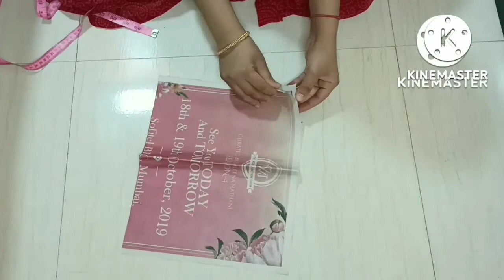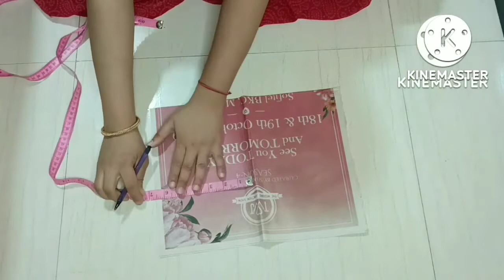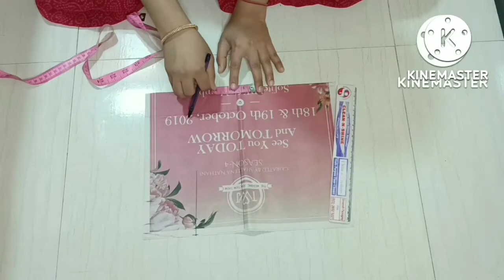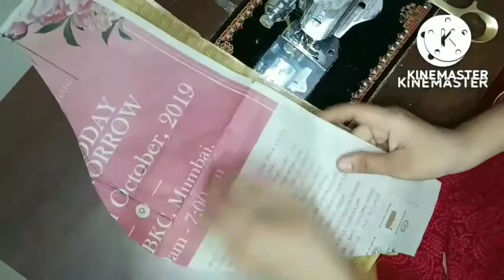38 चैस्ट प्रिंसेस कट बेलून बाजु डिजाइन कटिंग करना और सिलना सीखें | Princess Cut Front Open Blouse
38 चैस्ट प्रिंसेस कट बेलून बाजु डिजाइन कटिंग करना और सिलना सीखें | Princess Cut Front Open Blouse

पाइपिंग करने का एक दम नया तरीका| अगर आप को भी नहीं आता बिना डोरी की पाइपिंग बनाना तो जरूर देखें

करवाचौथ की सुहागनो के लिए एक दम नया ब्लाऊज डिजाइन | Latest Blouse Design Cutting And Stitching

Agar aap ko bhi topic pe video dekhna chahte ho to mujhe jarur bataye Or aap mujhe Instagram pe bhi follow kar sakte ho.

THANKS YOU FOR 👀WITCHING